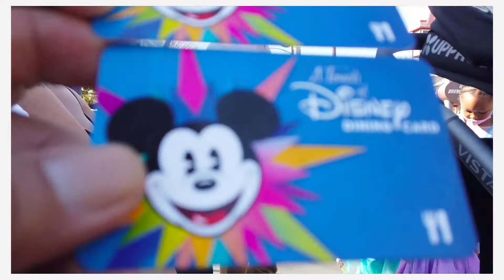California Adventure - P2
Brooklyn's Birthday Wish.